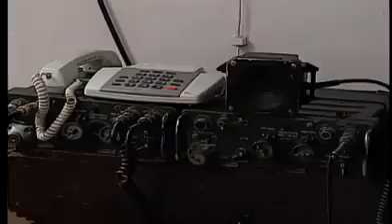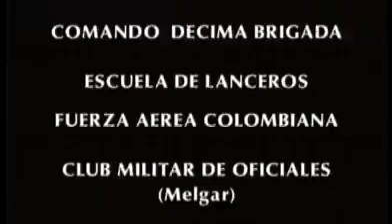h0mb35 de h0n0r capitulo 6